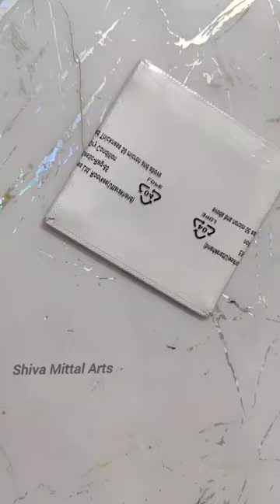Modern Boho Art Painting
Modern Boho Art Painting boho bohemia artist youtuber foryourpage rainbows colorful boho bohostyle hippieart hippiestyle wip google @shivamittalarts